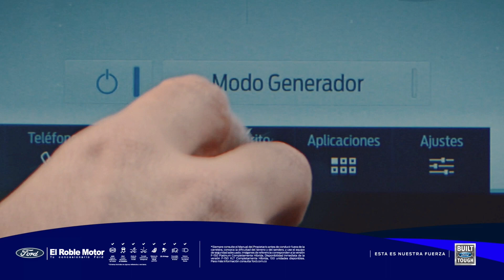Ford F-150 XLT Híbrida - Ya en Colombia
Nueva Ford F-150 Completamente Híbrida
Sobrepasa los límites.
¡Una bestia con cerebro!
La Ford F-150 Completamente Híbrida está especialmente concebida desde cero, rediseñada para ser la F-150 más resistente y productiva de la historia. Esto es lo que sucede cuando fusiona músculos de primera calidad con inteligencia y diseño minuciosamente afinados.

*Aplican términos y condiciones. Imágenes ilustrativas. Algunas imágenes o características pueden variar con respecto a las versiones que se comercializan en Colombia. Vehículo y Colores según disponibilidad de inventario. *Algunas características pueden cambiar según las versiones posteriores a la publicación de este video. Consulté más con su asesor asignado.Especificaciones sujetas a cambio sin previo aviso. Las imágenes son de referencia y algunas especificaciones pueden variar frente a la versión comercializada en Colombia. Para más información ingresa a ford.com.co/ roblemotor.com. El Roble Motor informa a todos los usuarios de esta página, que la información contenida en ella y en sus distintos sitios es de carácter informativo y referencial. La información contenida en la misma no debe ser tomada en ningún momento como oferta susceptible de ser aceptada por terceras personas para los efectos de los artículos 845 y siguientes del Código de Comercio (o las normas que las reemplacen o sustituyan) ni como fuente de obligaciones para Ford Colombia y/o sus socios de negocios en todas las secciones o sitios. En caso de requerir información precisa con respecto a alguno de los productos o servicios a que se refiere esta página, será necesario que el usuario contacte directamente a uno de nuestros concesionarios autorizados o a la línea de atención Ford, donde le brindarán la asistencia requerida.